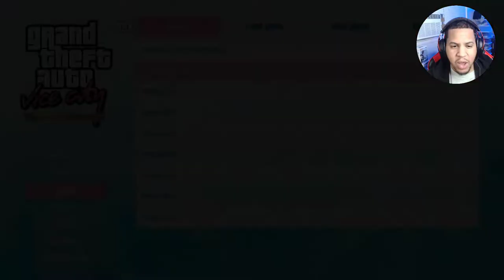Grand Theft Auto Vice City The Definitive Edition Gameplay Walkthrough- Part 1 (PS5)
Grand Theft Auto 3 The Definitive Edition Gameplay PS5 Walkthrough:

What happens in Miami, stays in Miami!! This is the the most nostalgic game out of the Trilogy.
Tune in for GTA 3 and San Andreas!
Turn on that post notification